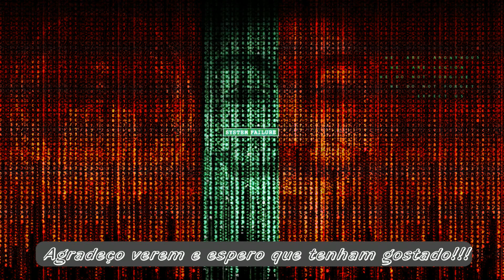Novo TP4056 consegue carregar várias pilhas/células 18650 Solução bem barata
O meu carregador Liitokala  lii-500 serve para testar capacidade destes tipos de pilhas cilindricas e tem LCD

3.7V/1.2V AA/AAA 18650/26650/16340/14500/10440/18500 Battery Charger with screen lii500 5V1A

Link Aliexpress de vendedor de confiança:

Sem carregador 12V

Com carregador 12V

Novo carregador TP4056

Neste video mostro o novo carregador TP4056, este modelo já existia e já o mostrei em videos anteriores, mas esta nova versão possui a caracteristica de ter uma protecção de descarga. Esta função desliga o fornecimento de energia quando a pilha ou pilhas atingem os 3V, de forma a não descarregar demais e podermos danifica-las.

Este carregador também consegue reavivar as pilhas, mesmo quando abaixo dos 3V, esta função não é tão boa como nos carregadores mais caros, que eu tenho como o Foxnovo ou LiitoKala, mas para quem quer ter pilhas recarregaveis grátis ou bem baratas esta é uma boa solução.

Algumas soluções que utilizo

Controlador de carga PWM de 10A

Controlador de carga PWM de 20A

Controlador de carga PWM de 40A

Portatil Painel Solar Power 18V 5.5W Car Battery Charger with Cable

1-8S LED Alarme Baixa Voltagem Buzzer

Balance leads para equilibrar Pack 3S

100% Original iMAX B6 sem carregador 12V
Lipo NiMh Li-ion Ni-Cd RC Battery Balance Digital Charger Discharger:

Imax B6 LCD Screen Digital + Carregador 12v 5A
Lipo NiMh Battery Balance Charger + XT60 / T Plug Adaptor Board 2-6S

Extensão Balance leads10 Pcs JST-XH Plug 3S Lipo Balance Wire Extension Lead 22cm For RC Car Plane New

Liitokala  lii-500 LCD 3.7V/1.2V AA/AAA 18650/26650/16340/14500/10440/18500 Battery Charger with screen lii500 5V1A

Sem carregador 12V

Modulo de Carga TP4056 com protecção:

DC-DC módulo impulsionador (0.9 V a 5 V) 5 V 600ma USB

Caixa para 1 Bateria 18650 com fios para soldar:

Faça uma PowerBank 10000mAh reais.

Tutuo Painel Solar 5V 7W Campismo, Viagem, Caminhadas, etc...

Solar Power Bank Real 15600mAh Dual USB External Battery Portable Charger Powerbank Solar Charger Bank For IPhone/Samsung/HTC

Portable Flexible Solar Power 18V 5.5W Car Battery Charger with Cable

Com carregador 12V

Controlador Wifi RGB/ RGBW led para smartphone sensor Música

USB 2000W Watt DC 12V/24V to AC 110V Portable Car Power Inverter Charger Converter Adapter Modified Sine Wave

Voltage Indicator Checker 1-8S LED Lipo Tester Low Voltage Buzzer Alarm YH-17

Fita LED à prova de água ip65 5050 RGB 300led 5 m